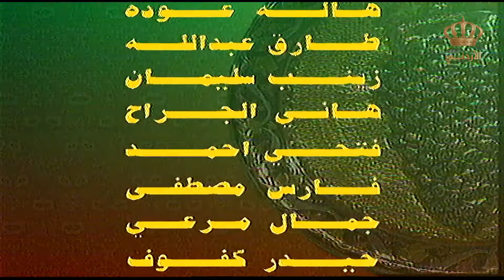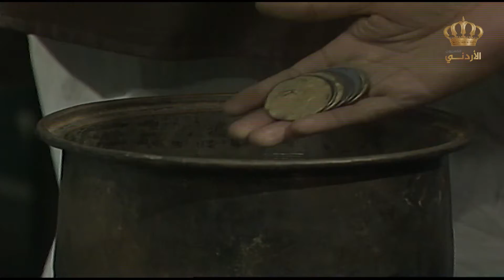مسلسل مواقف تاريخية وأخطاء مقصودة 1995 | الحلقة 8 | بطولة: حابس حسين - خالد الطريفي - داوود جلاجل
عمل درامي من إنتاج التلفزيون الأردني عام 1995، يحكي قصص و أحداث يومية مجتمعية

ﺇﺧﺮاﺝ: سعود الفياض خليفات
تقديم: عبير عيسى
بطولة: حابس حسين - خالد الطريفي - داوود جلاجل - عبدالكريم القواسمي